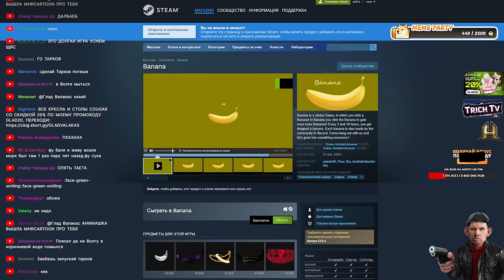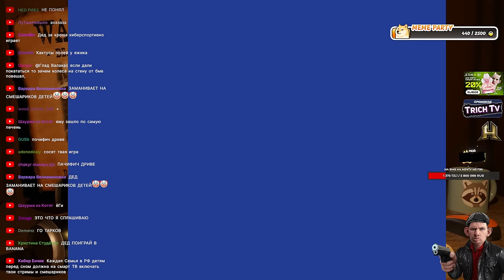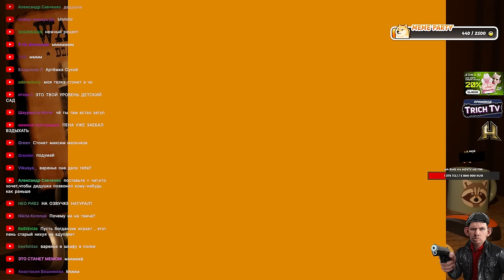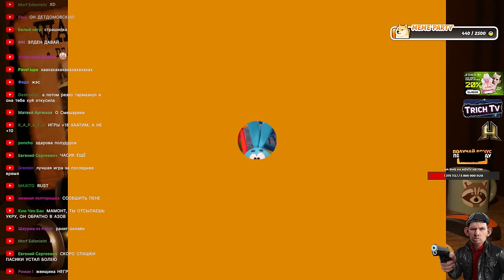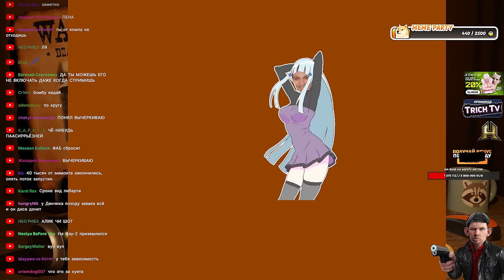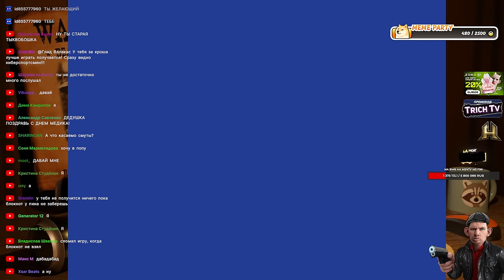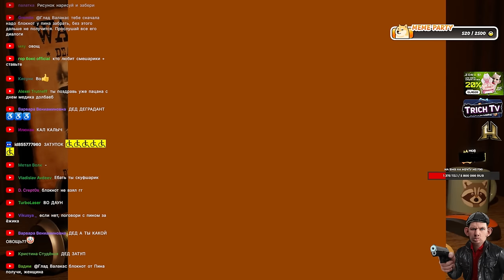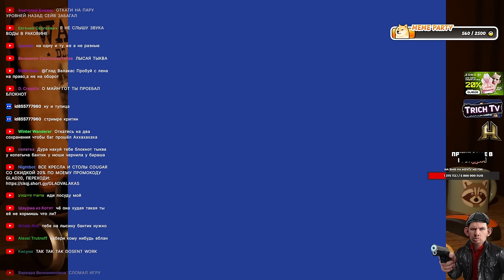СЛОМАЛ ИГРУ ЗАТУПАМИ I Валакас в Смешариках прохождение #2